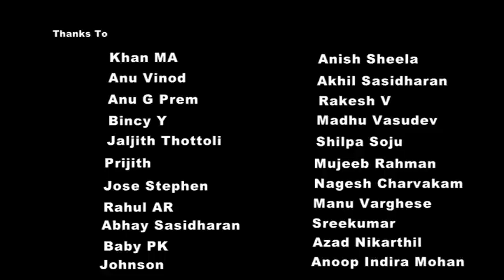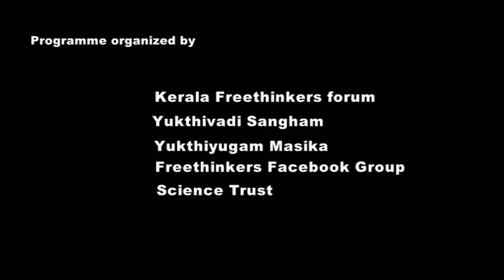Politics of reservation (Malayalam) Sunny M Kapikadu (With English Subtitle)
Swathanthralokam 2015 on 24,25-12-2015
Vyloppilly Samskrithi Bhavan, Thiruvananthapuram, Kerala
Programme organized by Kerala freethinkers forum,Yukthivadi sangham,Science trust,,Yukthiyugam masika etc
Known activist Sunny M. Kapikadu discusses the politics of reservation in this presentation as part of Swathanthra Lokam 2015 at Vailopilly Samskriti Bhavan, Thiruvananthapuram. He discusses the principle of reservation in the historical context of the Indian Constitution and how is still relevant rather than addressing the arguments of anti-reservation sect.

He begins by the historical situation that is carried into the modern era as not just mindset but a social reality that is a hierarchial pyramid that still oppress a majority. Shocking the usual Indian by exemplifying death of tribal children as the demonstration of our moral gradation, he states the reality that we are like fish in water, unaware of how or why our society is still under the clutches of casteism. The self limiting of our rights and limiting of others' rights as part of our default moral makeup is how this system works. He explains why Dr. Ambedkar's vision for democracy included representation for the secluded class; since they are still oppressed, they need a positive discrimination. The reality of group as well as individual in the Indian condition is pulled into light. In this tour de force, Sunny Kapikadu challenges our perspective of reservation by highlighting the current reality and the non existence of a mere citizen devoid of identities.

He addresses the arguments of anti-reservation sect at the end. Highlighting the poverty of reality in their arguments. The arguments such as possible lack of merit and creamy layer advantage are knocked down by a sheer shot of reality. He also takes questions from the audience.

Subtitle Credit:- Santhya P C